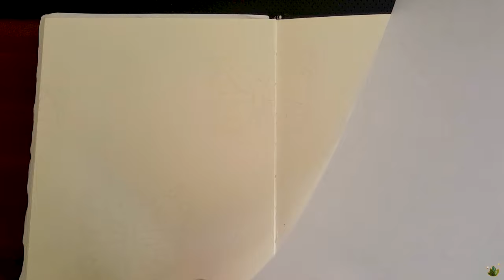How I Draw? / Draw With Me/ Sketchbook Session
Hi, I am Lin, I am a Self Taught Illustrator. Here i share my Art Journey with you. Thank you for joining my journey and supporting me. Hope my contents help you as well.

Today we draw together and create a pattern drawing, i am also going to explain my process. Hope you enjoy this Journey.